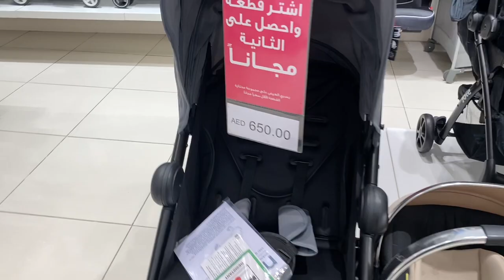New born baby girl 👧 clothes at UAE 🇦🇪 Branded shop